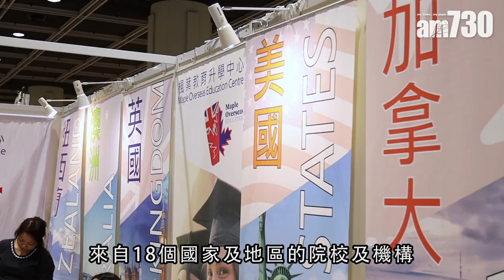距離DSE放榜 大型教育展開鑼 中五生攞料未雨綢繆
中學文憑試下周三(10日)放榜，考生忙於為前路籌謀。由香港中華廠商聯合會舉辦的「第26屆香港國際教育及就業展覽」今、明兩天於灣仔會展舉行，為放榜前全港最大型教育及就業展覽，有逾700間來自18個國家及地區的院校及機構，新增設國家及地區包括荷蘭及澳門。同時，展覽亦特設「職業廣場」展區，提供近2,000個政府及公私營機構等職位空缺資訊。

bmgproductionmusic